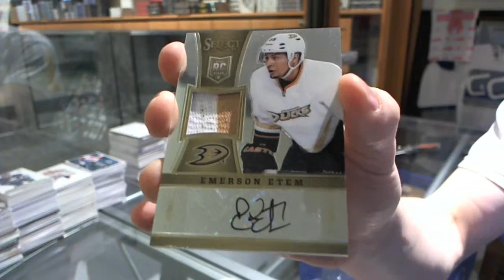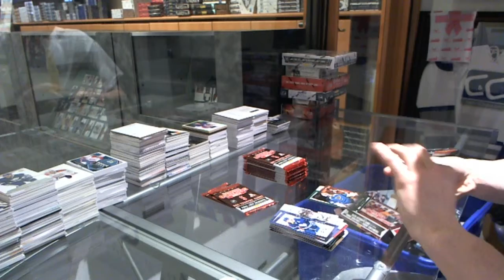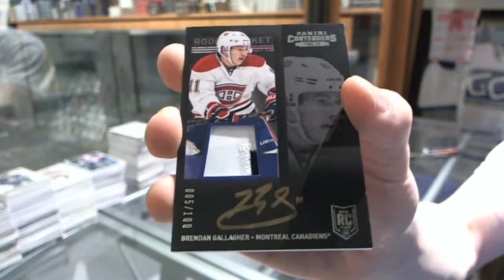13-14 Panini Select & 13-14 Contenders Hockey Box - C&C #4421